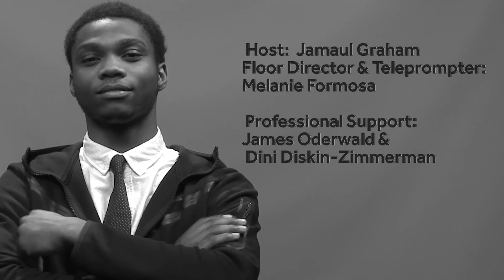How We Navigate ft. Chris Murray: GRIT 2021 Podcast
In this GRIT 2021 episode of “How We Navigate,” host Jamaul Graham interviews Stony Brook University alumnus Chris Murray, the former general manager for corporate partnerships for Stony Brook Athletics and current assistant vice president for the Northeast region at Van Wagner.

They talk about how to find success after graduating college and what success even looks like.

In this episode, Melanie Formosa takes on the roles of floor director and teleprompter operator. For more information on Melanie and her work,